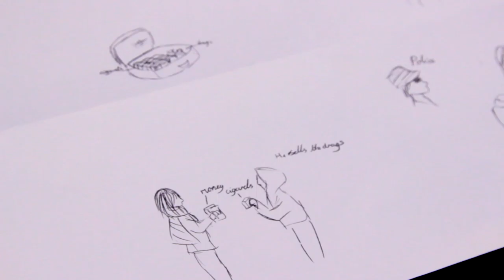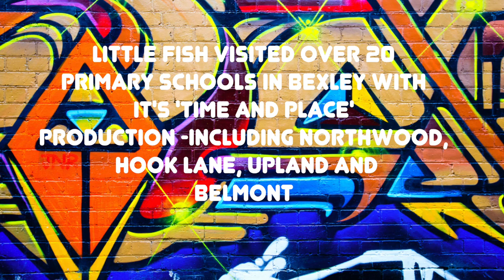Bexley After School Club 2019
A Big Lottery Community Fund project developing life skills at key-stage 2 around personal, social and health education activities.